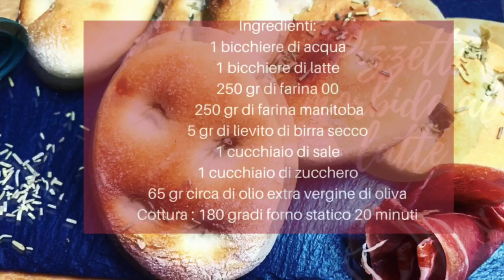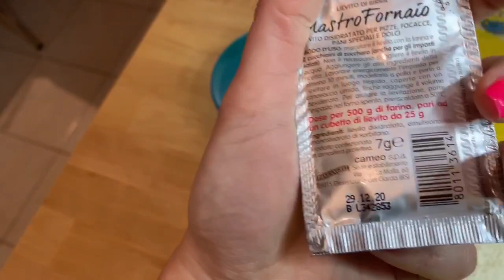Pizzette Morbide al Latte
Oggi andiamo a preparare insieme delle buonissime Pizzette al Latte Fatte in Casa. Se ti piacciono le mie ricette, sostienimi iscrivendoti al mio canale, lasciando like ai video e condividendo le ricette con i tuoi amici e le tue amiche :-) Ed ora allacciamo i grembiuli ed andiamo a preparare delle squisite Pizzette Morbide al Latte Fatte in Casa, qui di seguito vi lascio gli ingredienti

📋 Ingredienti:

- 1 Bicchiere di Acqua
- 1 Bicchiere di Latte
- 250gr di Farina 00
- 250gr di Farina manitoba
- 5gr di Lievito di birra secco
- 1 cucchiaio di Sale
- 1 Cucchiaio di Zucchero
- 65gr circa di Olio extra vergine di Oliva

🟠 Cottura : 180° in forno statico 20 minuti oppure, in alternativa, 170° in forno ventilato 20 minuti